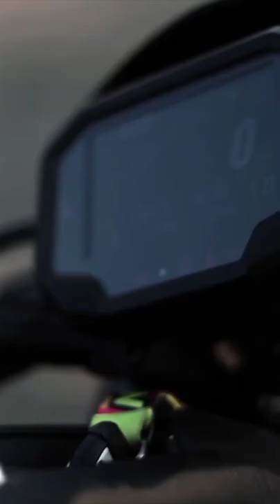kawasaki 900 kawasaki #900